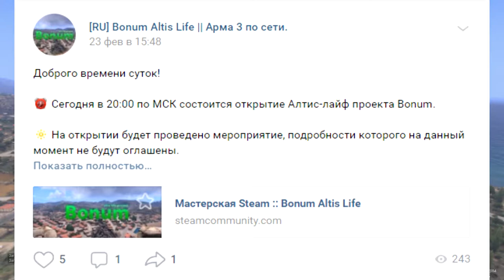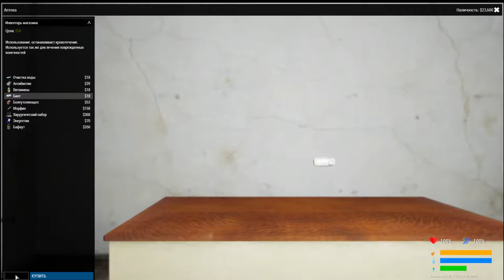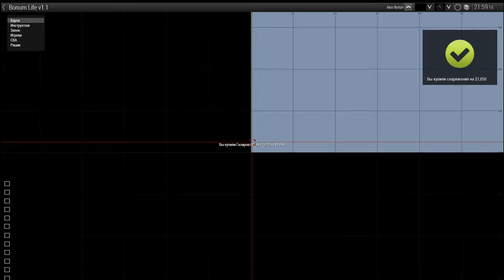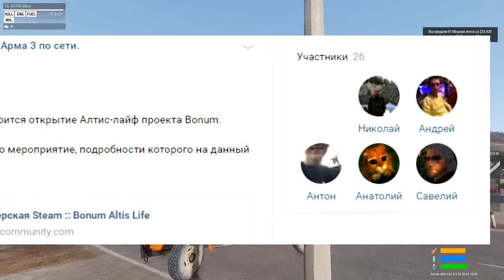Bonum Altis Life RP, ARMA 3/ R-Zone Game TV